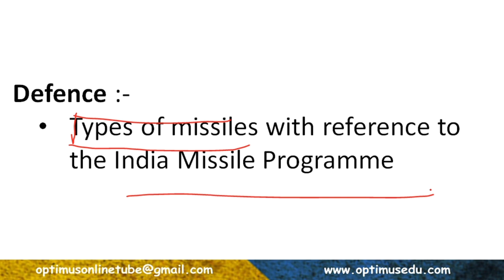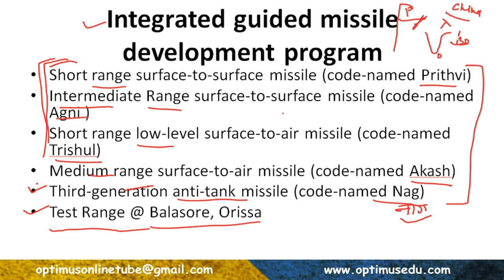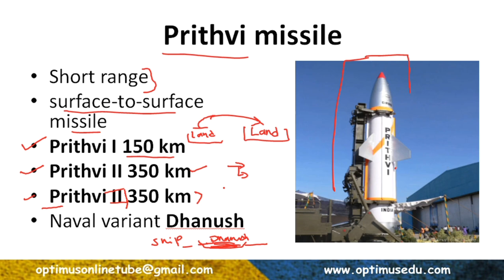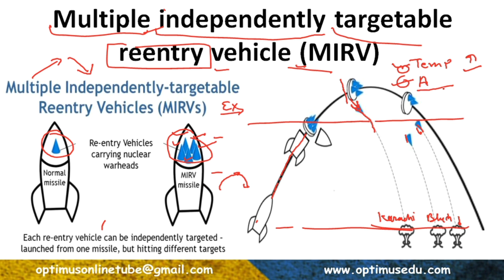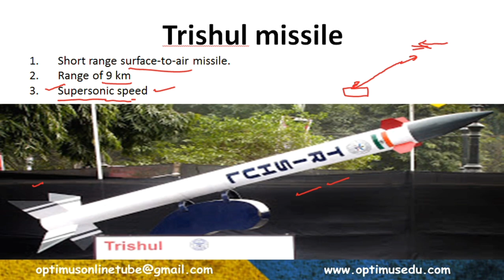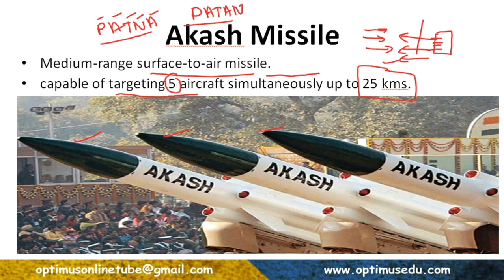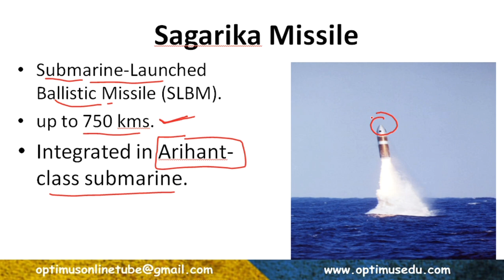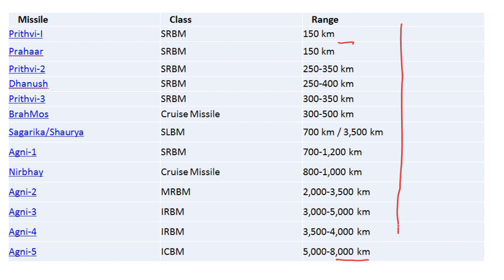Defence Technology | PART 2 | Indian Missile Programme | RAS MAINS | UPSC | RFS | English Medium